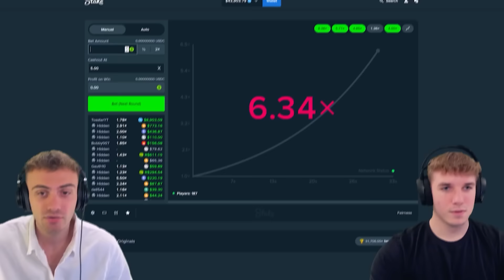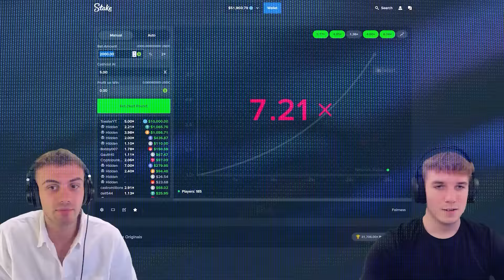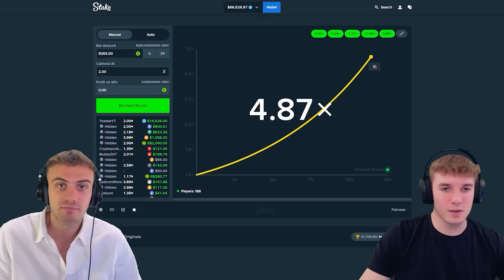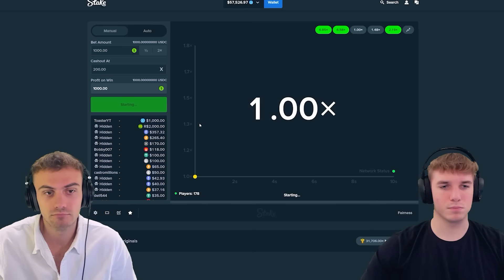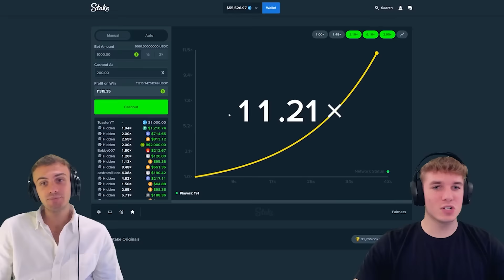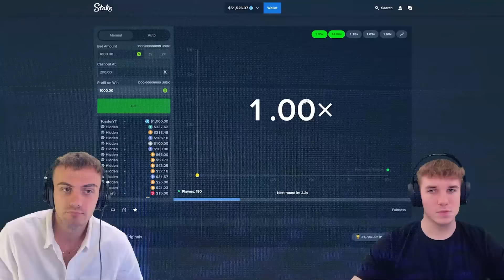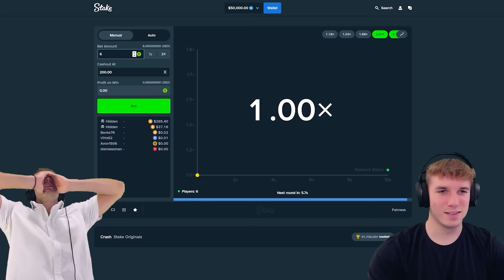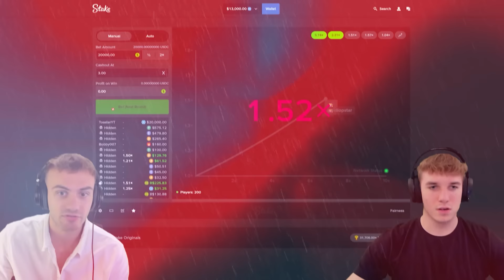THE MOST INSANE CRASH BETS EVER!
today we're back on crash doing some huge bets! crash is one of the oldest games that we played. this is what we built the channel on. i hope you guys like this crash video. if you want to see more please subscribe to our crash and originals channel!

Help us hit 10k!